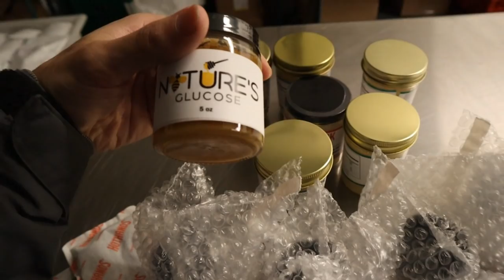Frankie's Free Range Meat BROKE!? Slaughterhouse, Farm, Dairy/Eggs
00:00 - Not looking too good
01:20 - Still striving for more
02:38 - Frankies Foods orders
03:27 - Trying to be honest
04:08 - Orders are done
04:59 - Adams thoughts
07:41 - Amish, Slaughterhouse, Farm
09:22 - Check out the wagyu sale